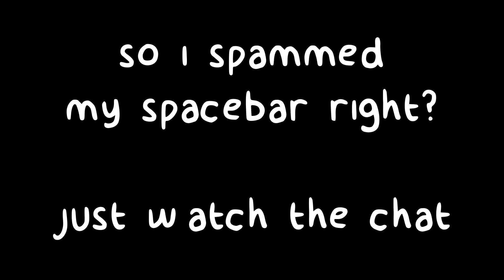keyboard and mouse sounds asmr v4 (hackusated)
In this video I did another keyboard and mouse sounds asmr. This is version four and I played three games, getting hackusated at the end.